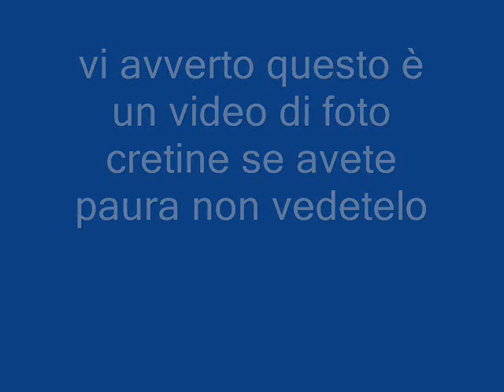foto di merda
sono foto di merda schifossissime